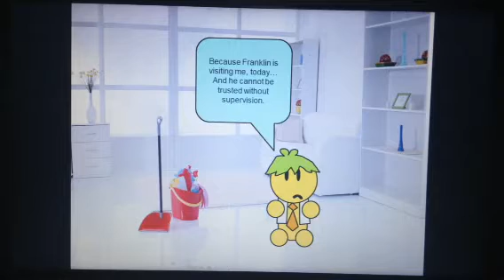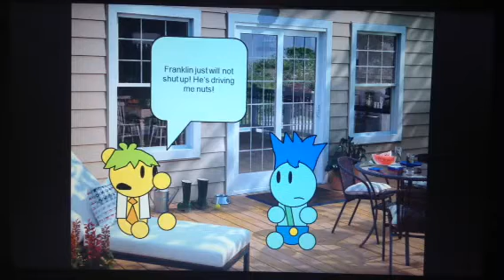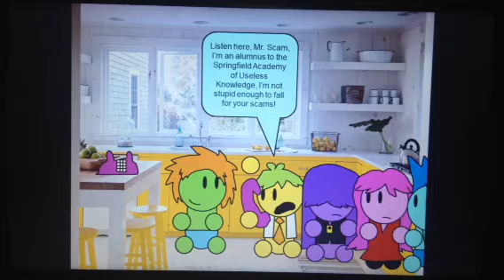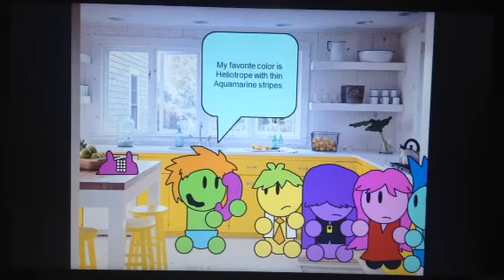Four Little Friends - Episode 5